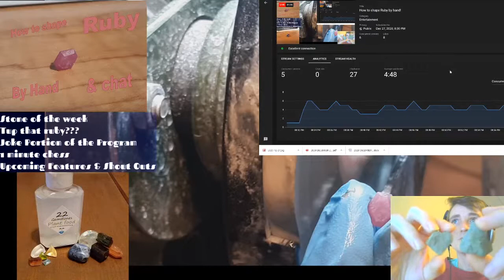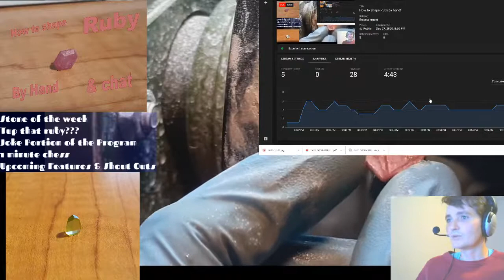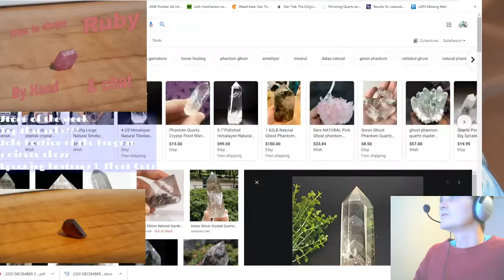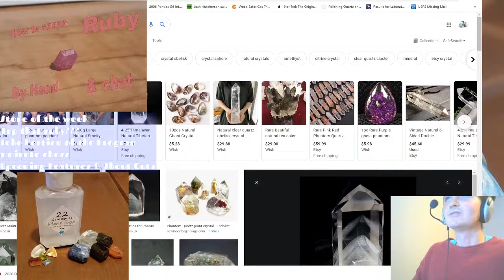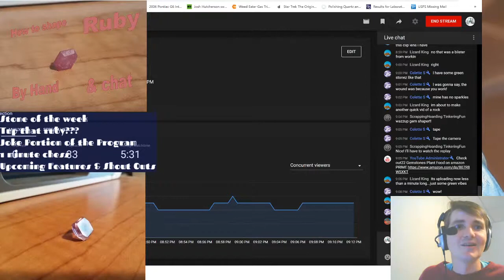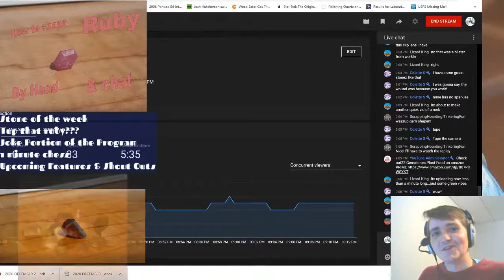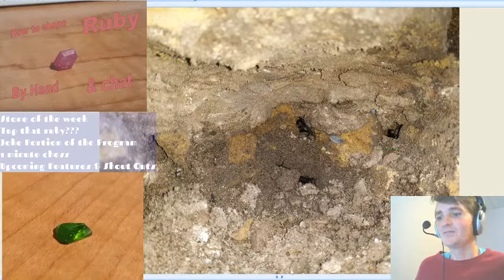How to shape Ruby by hand!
Gemin' out with Jacob & chess (Ruby)

Or find 22 Gemstones Plant Food at:
Honey Creek Gems: